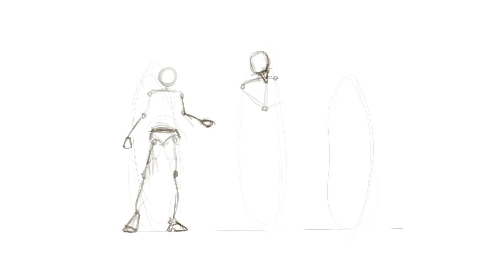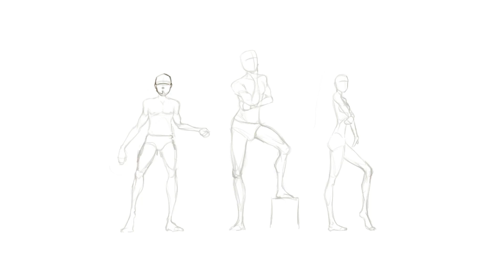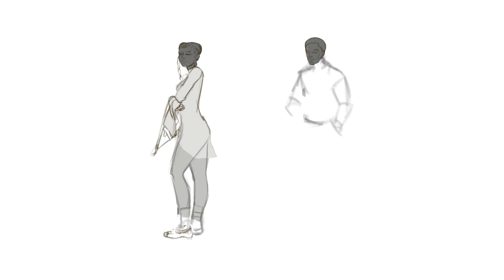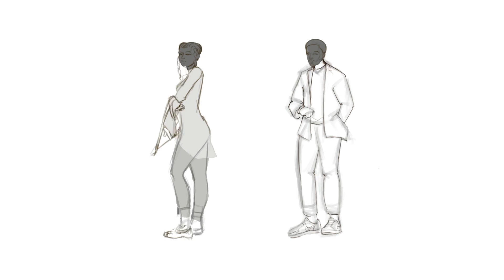Your Art can Be Better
With Art, talent is not as valuable as practice and getting feedback
I design 3 characters while I discuss 3 ways Practice helps you grow in any area of expertise including Art